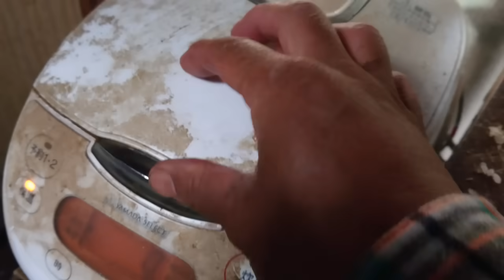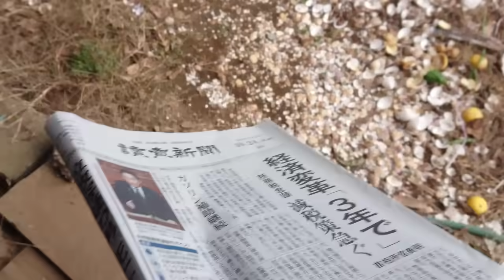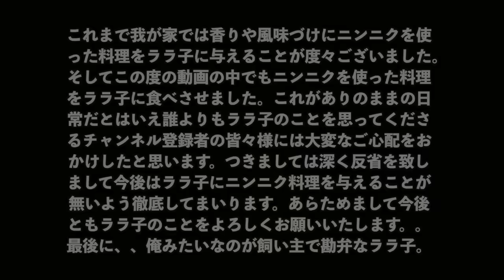ララ子と青空ランチ。